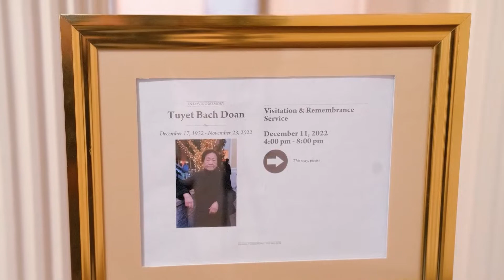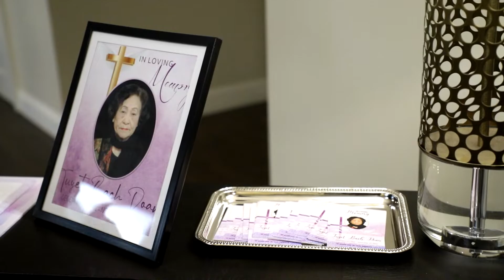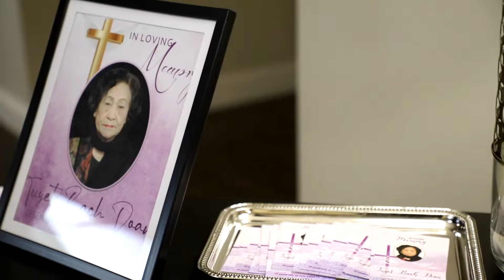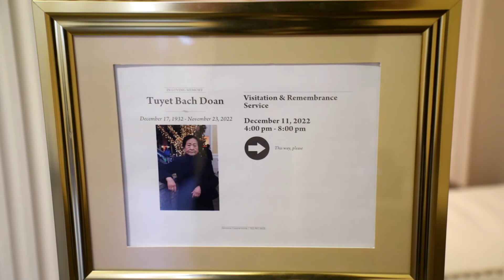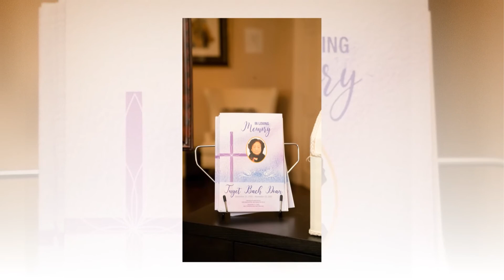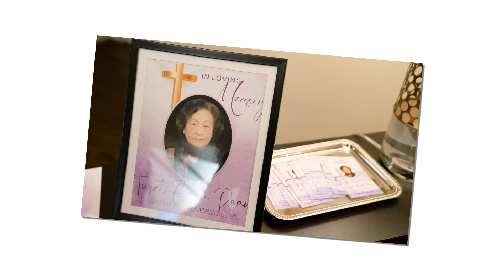Tuyet Bach Doan